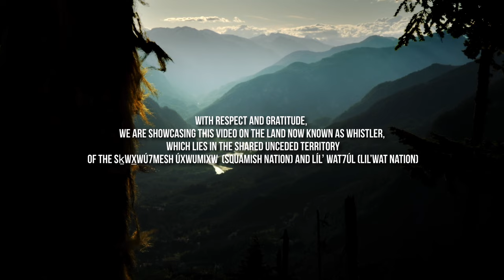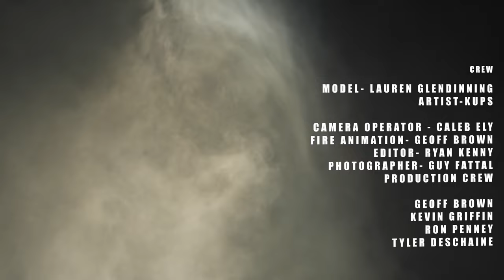DIRT DIARIES | RYAN KENNY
Ryan Kenny is a Canadian based director and cinematographer specializing in action sports and documentary series that fulfils his passion for nature and storytelling. Through the years his talents have been recognized in the Banff film festival, Whistler film festival and nominations for other prestigious awards.Ryan’s direction in documentary series has earned him international recognition, however his passion is to document the people in his own back yard of Whistler BC.

The 2023 Crankworx World Tour dates include:

March 18-26: Crankworx Rotorua
May 17-21: Crankworx Cairns
June 21-25: Crankworx Innsbruck
July 21-30: Crankworx Whistler